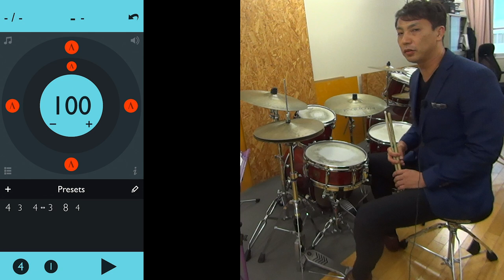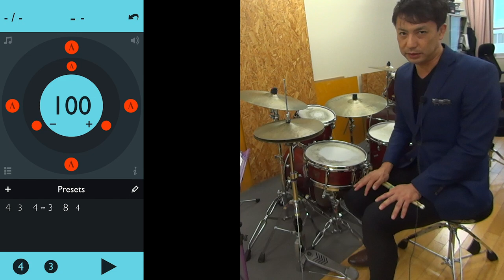メトロノームを裏に聴く練習法【基礎練習】なぜ裏拍にきく必要があるのか？ Why should we practice with metronome on back beats?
メトロノームの裏の取り方を
解説した後に
質問で、なぜ裏にとる必要があるか？
という質問がありました
なるほど！確かに
表拍はあわせにいくのは簡単ですが
裏拍だと、自分の演奏が自立していないといけないので
リズムトレーニングになるのです
有名な裏の取り方を５つ紹介しました

【参考動画】

【基礎練習】
メトロノームを裏に聴く練習法
なぜ裏拍にきく必要があるのか？
Why should we practice with metronome on back beats?